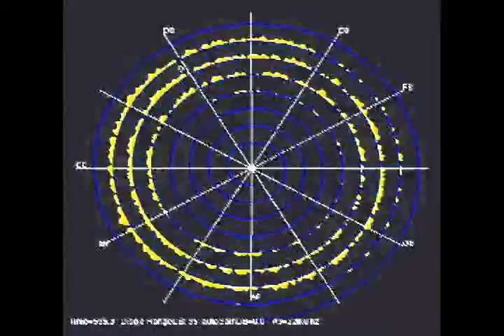KUNG FU - Ash/The Partridge Family (MiMix-Up)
Thank you: WMG
Another self-made editing endeavour ... #9

It's down the Bingo Plinger
Across the Hum Drums
Up the Bangle Vader
Thru the Flicker Dicker
and into the Boingle Bucket